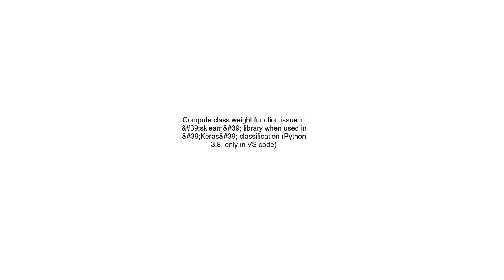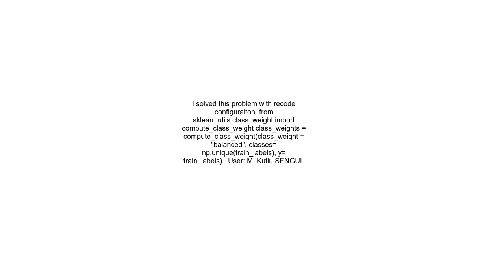Compute class weight function issue in &#39;sklearn&#39; library when used in &#39;Keras&#39; classi